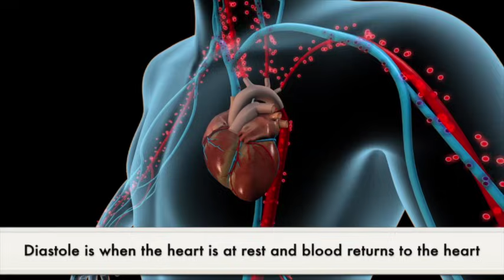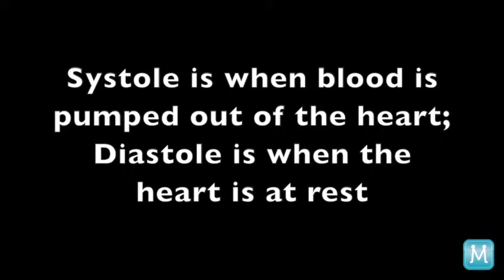Systole vs. Diastole | Match Health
“Systole” and “diastole” are two terms that are commonly used in reference to the heart. These terms refer to the two basic phases of the heart’s pumping cycle. The systole and diastole phases also relate to blood pressure.